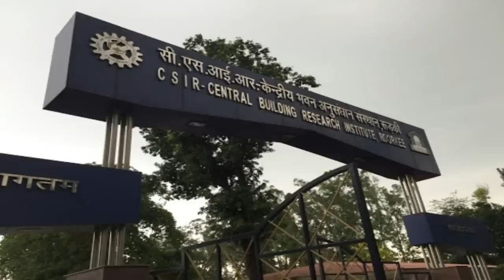World's First "Bamboo Crash Barrier" Installed in INDIA 🔥Bamboo Crash Barrier | NHAI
In a significant push to the bamboo sector, NHAI has installed a crash barrier made of bamboo on the Vani-Warora highway in Maharashtra — an extraordinary accomplishment towards achieving Atmanirbhar Bharat.
According to National Highways Authority of India (NHAI), the world's first 200-meter-long Bamboo Crash Barrier has been installed on the Vani-Warora Highway in Vidarbha.